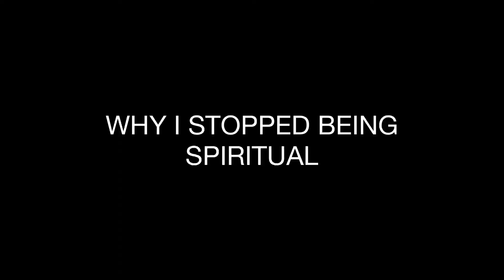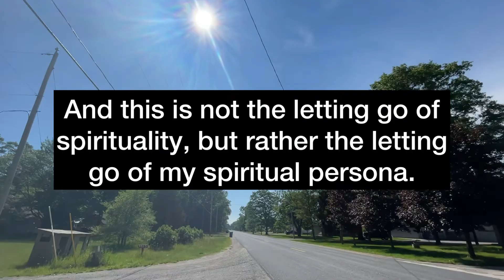WHY I STOPPED BEING “SPIRITUAL” (not what you think)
not much of a vlog, more like a short film with some good info, enjoy!

Audio credit to Leo Gura (Actualized.org)